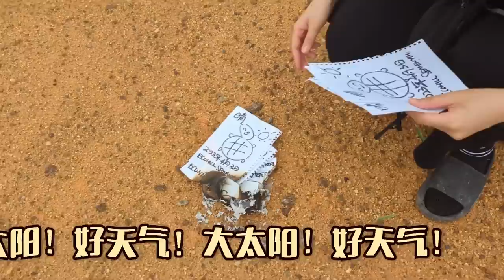【VLOG】太阳与地球拍摄记录：传说中的烧纸龟习俗真的有用！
初体验！第一次到适耕庄和士毛月拍摄MV!

🔔 订阅Jarrell黄俊融官方专属频道：umsg.lnk.to/jarrellhuang